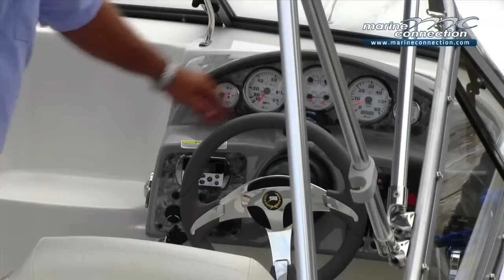BRAND NEW 2012 Stingray 235CR Cuddy Cabin by Marine Connection Boat Sales, WE EXPORT!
Marine Connection Boat Sales is pleased to offer a BRAND NEW 2012 STINGRAY 235 CR CUDDY CABIN powered by a VOLVO PENTA 5.7L GI 300HP DUO-PROP STERN DRIVE!

with FULL FACTORY WARRANTIES!

The new 235CR is loaded with personality, from its unique split bow rail to its multi-function use. The bow rails originate just below the vent windows on both sides of the deck and rise to a height of approximately nine inches at the bow before making a slight return to the deck to form a split bow entry. A three-step bow boarding ladder and boat fender storage are incorporated into the anchor locker compartment. In the cockpit are twin, flip-up bolster seats for the captain and first mate. Also it has a 13-gallon freshwater tank supplies the onboard sink, which is located just aft of the driver's seat. It is part of a more complete refreshment center that features a starboard countertop with a recessed, removable cooler directly below. Cabin entry is accessed through lockable bi-fold doors with smoke Lexan insets. The cabin is built on a full fiberglass liner with sleeping accommodations for two. Inside is spacious berth with ample headroom and seating space for a cuddy this size. Most all cushions have easily accessible storage underneath or house the porta-potti or portable stove.

This boat/motor package is BRAND NEW! This boat has never been registered. Our 5-Star Service Department has completed rigged the boat for delivery (fuel, battery, etc) and completed the pre-delivery water test - this boat is ready for you to turn the key and enjoy boating!
FULL FACTORY WARRANTIES START THE DAY YOU PURCHASE THIS BOAT!

Feel free to visit us in West Palm Beach, FL and see this boat in person!

We ship WORLDWIDE and specialize in export to AUSTRALIA AND EUROPE!

Marine Connection - your Authorized Dealer for Stingray Boats and Glasstream Powerboats, Yamaha, Suzuki, Mercury, and Volvo Penta.